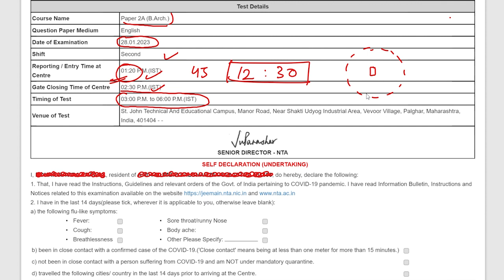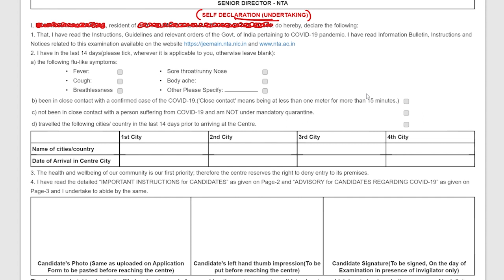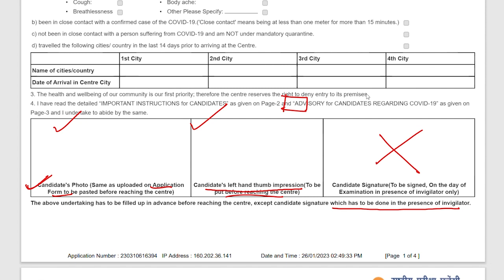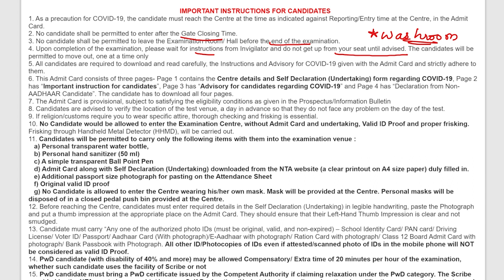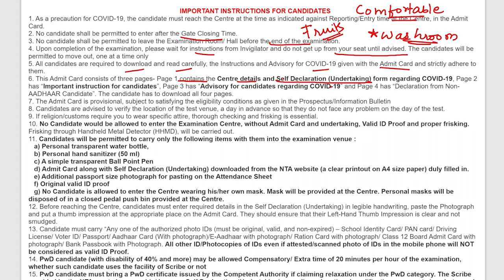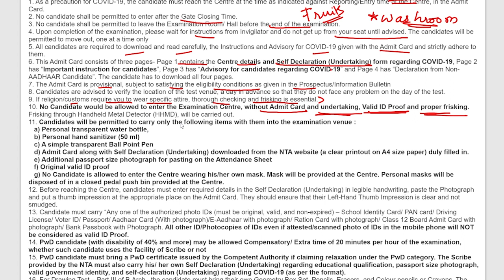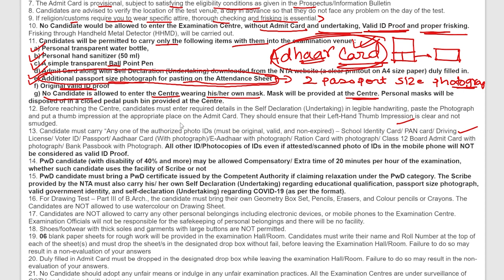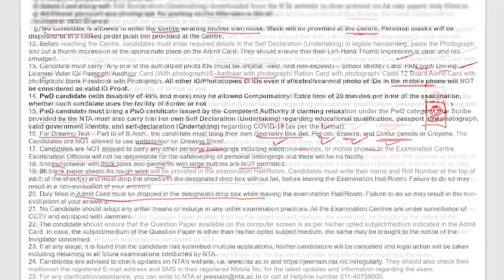JEE Mains Paper 2 (B.Arch) Documents and Stationary to carry || Admit card out || Last minute tips!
Sketch School of Art & Creativity (SSAC Institute) is an online platform for the preparation Architecture & Design Entrance Examinations namely NATA,JEE(B.ARCH),NID,NIFT,UCEED etc. and provides counselling facilities to creative minds. SSAC helps creative students to understand the career options which are available for the creative minds and helps them to achieve their goals.